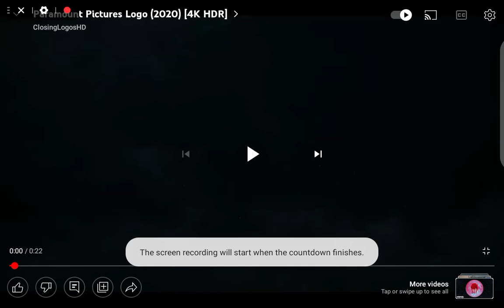Paramount Pictures Logo (2020)